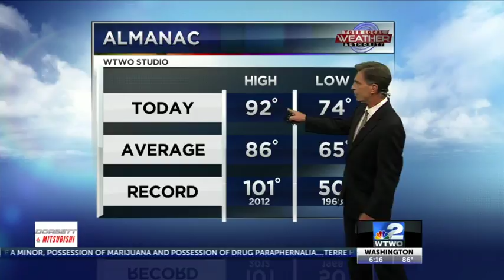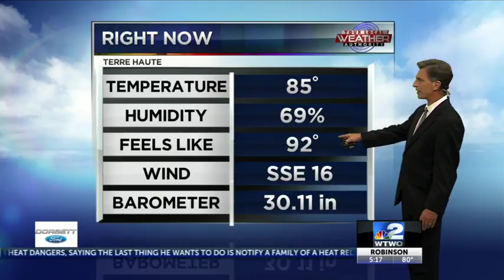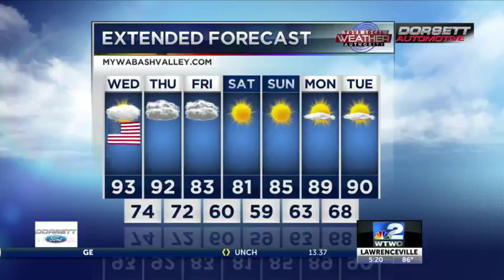6pm Weather 07-03-18